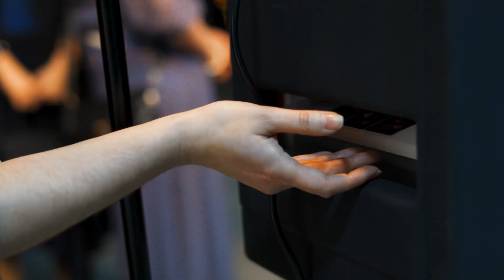Bursa Photobooth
Bursa Photobooth; 2017'den bu yana hizmet veriyor. Funbox Photo Booth, Retro Mirror Booth ve 360 Video Booth ise; her türlü etkinlikte fotoğraf ya da video çekebilen, animasyon oluşturabilen, eğlenceli ve interaktif makinelerimiz... Çekilen fotoğrafları anında baskı alabilir; video ve animasyonları, eposta ya da karekod ile kolayca paylaşabilirsiniz. Yarattığımız anı köşeleri insanlara güzel hatıralar bırakırken, isteyenler için etkinlik fotoğrafları veya videoları da çekebiliriz.

Kurumsal Etkinlikler / Alışveriş Merkezi Etkinlikleri / Fuarlar / Festivaller / Açık Hava Organizasyonları / Ürün ve Marka Tanıtımları / Galalar / Açılışlar / Toplantılar / Doğum Günleri / Düğünler / Nişanlar / Bekarlığa Vedalar / Partiler